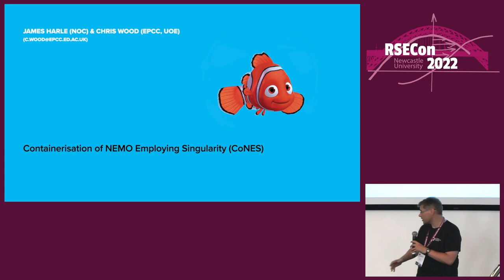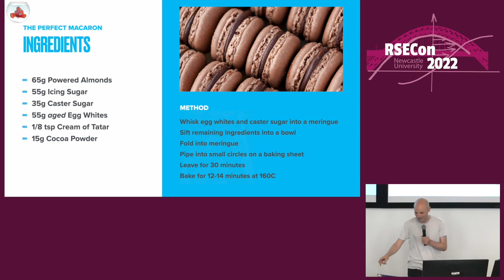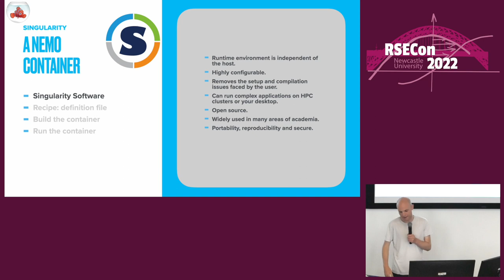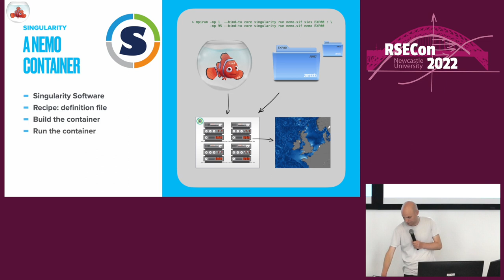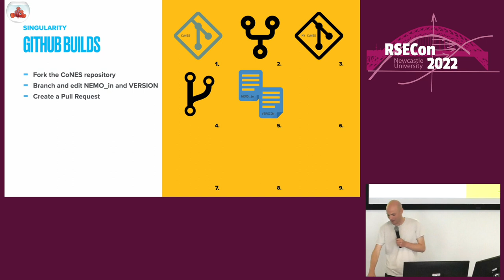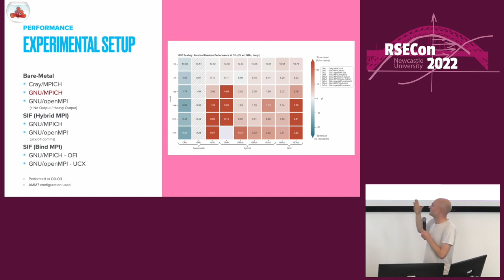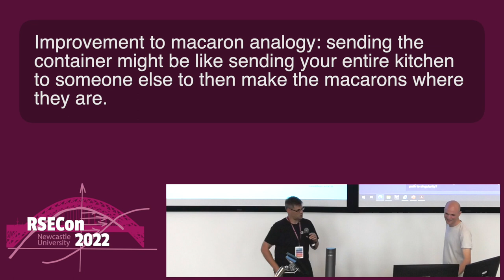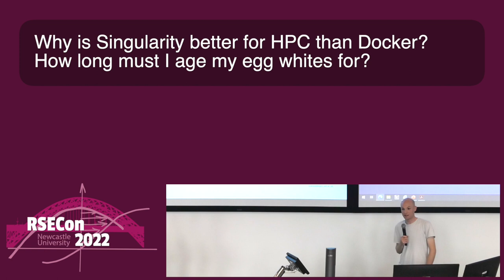Chris Wood: Containerisation of an oceanographic model – Lessons learned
A talk from the Large-scale parallel session at RSECon2022.

Abstract: Containers have become increasingly popular to help with deployment of both software and numerical models. This is particularly true in HPC environments, where containers have the advantage of allowing users to run particular versions of software that cannot be supplied on the host machine, provides a convenient application for researchers, and aids reproducibility and archival of results. We have built NEMO, a well-known Ocean General Circulation Model, along with all the dependencies, in a Singularity container, to explore the benefits that this may have for the ocean modelling community. In this presentation, we will describe the various ways in which the container can be built, particularly the choices around compilers (in our case, GCC vs Cray), which MPI library is used, and whether this library is built within the container or bound into the container from the host system. We’ll highlight the pros and cons of each method, and how to avoid the pitfalls we found. We have successfully run the container, with varying initial conditions, on Cirrus (the EPSRC Teir-2 HPC Facility), and benchmarked these against bare-metal runs. We will present the results, discuss the relative performance of containers, and give some views on the advantages and disadvantages of running a containerised model as both a single- and multi-node job based on our experiences.

0:00 Chair introduction
0:20 Talk
20:44 Q&A